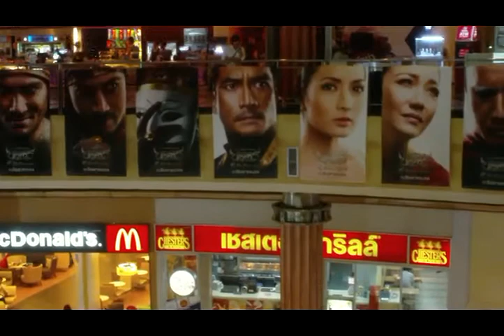Major Cinema Rangsit Thailand